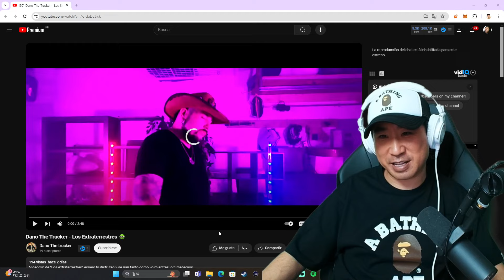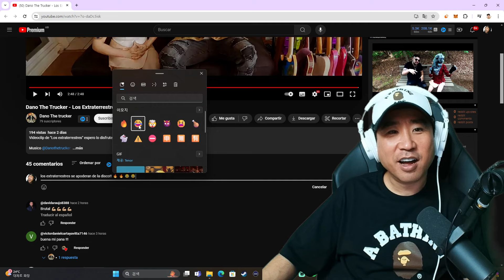REGGAETON DE LOS EXTRATERRESTRES 👽😱 Coreano Loco reacciona a Dano The Trucker